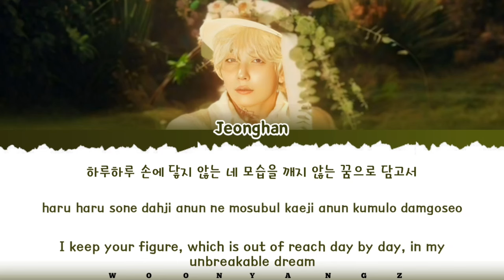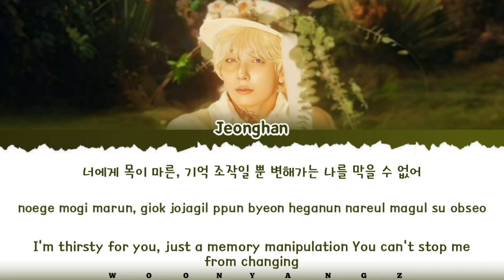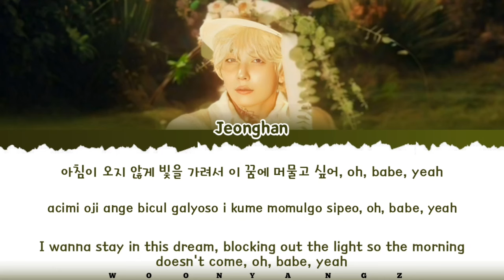JEONGHAN (SEVENTEEN) 'Beautiful Monster' Lyrics [Color Coded Han_Rom_Eng Lyrics]